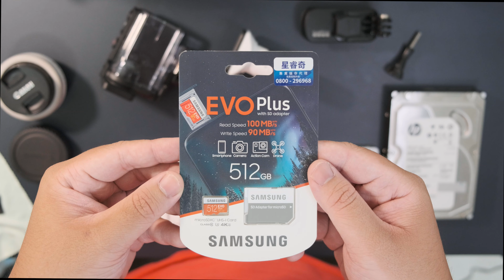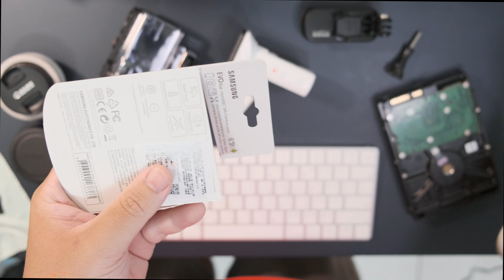今年雙11買什麼？人生第一張512G microSD卡終於下得了手了（SAMSUNG EVO PLUS）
實測Sony FDR-X3000可以輕鬆抓到
在最高的錄製格式下只能錄11小時
說實話是比我想像中還要來得少一些